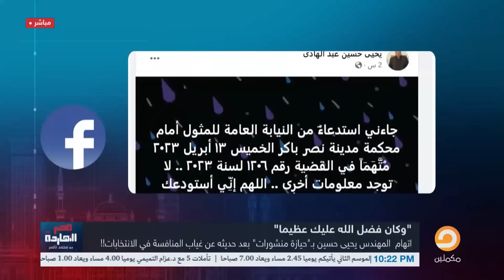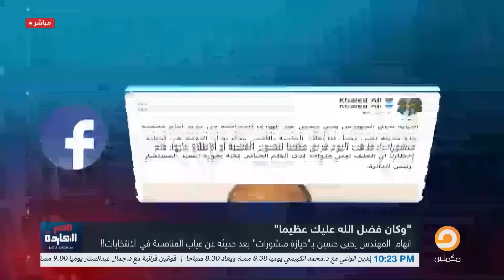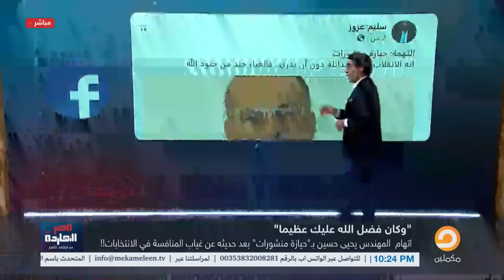ناصر: استدعاء المهندس يحيى حسين عبدالهادي بأمر مباشر من السيسي.. والسبب!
اتهام المهندس يحى حسين بـ حيازة منشورات بعد حديثه عن غياب المنافسة في الانتخابات
لمعرفة تفاصيل أكثر شاهد الحلقة كاملة
لاتنس الإشتراك فى القناة
ـــــــــــــــــــــــــــــــــــــــــــــــــــــــــــــــــــــــــــــــــــــــــــــــــ